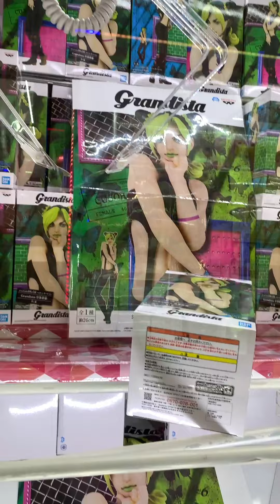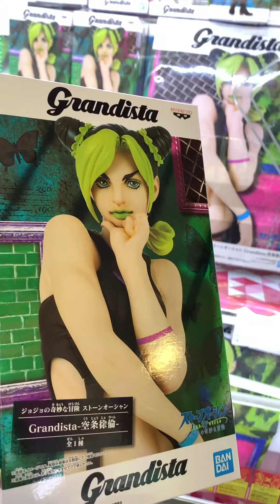Trò gắp nhân vật JoJo: cuối cùng tôi cũng có được mô hình Jolyne 🦋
"Gransista 空条徐倫(Cujoh Jolyne)"